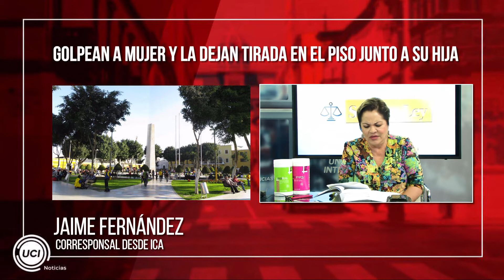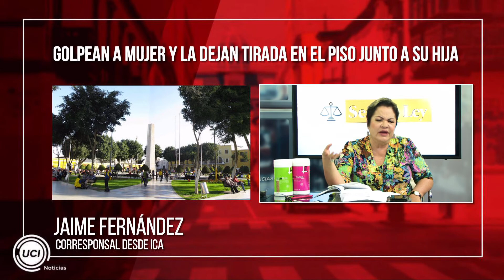🕑 Ica: Golpean a mujer y la dejan tirada en el piso junto a su hija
Corresponsal desde Pisco, Jaime Fernandez informa a través de UCI Noticias.